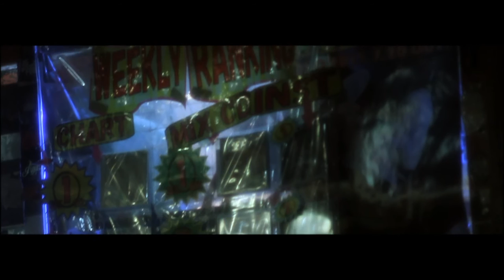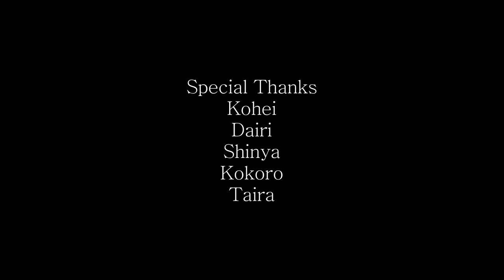【2012 日本語ラップ / Training Day -GOOD'P & Toul Roll】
Training Day-GOOD'P & Toul Roll

Produced by
Kengo Takaya

Director of photograhy
Yuki Suematsu

Lighting
Ryosuke Fujii

Assistant to Cinematographer
Hitomi Sema

Camera provided by
Kentaro Saito

Directed by
Kazuma Toyoda